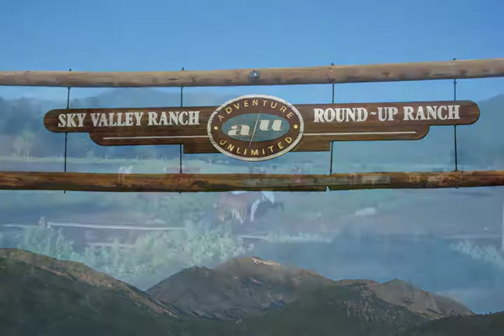Adventure Unlimited (2010) - Colorado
Early morning photos in and around Buena Vista, Colorado near the Adventure Unlimited Ranches.  Music track is a piano version of Londonderry Air.